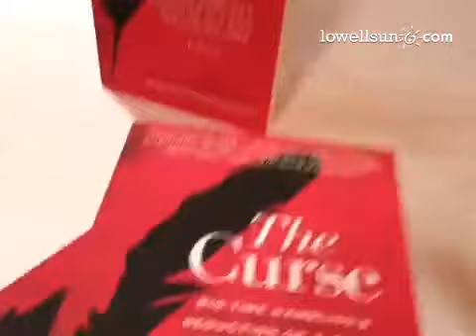Author Robert Steele will speak later. He wrote novel based on CT casinos.